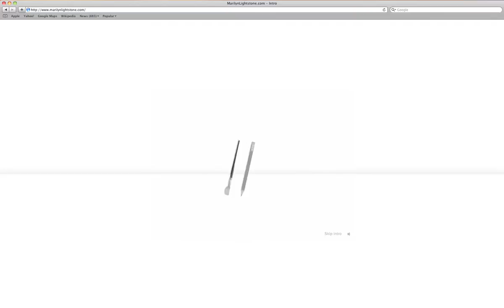Marilyn Lightstone Intro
This was the Flash-created intro/site for the homepage of Marilyn Lightstone, created in 2009.